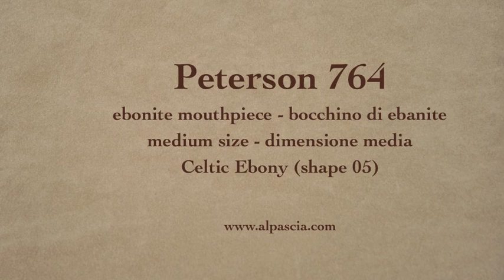pipa Peterson 764 - pfeifen